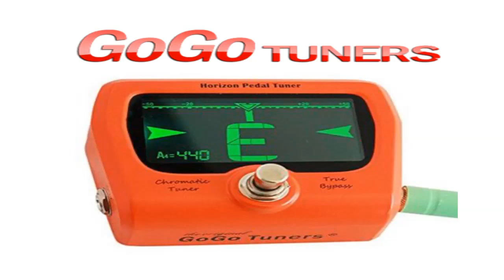Jefferson Starship's Cathy Richardson promotes New Album "Mother of the Sun," and much more on Zoom!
Jefferson Starship's Cathy Richardson promotes New Album "Mother of the Sun" via Zoom Chat as well as the New Single/Video "It's About Time, the other tracks, Grace Slick and much more!!

Facebook: Patrick Calamari or Pat's Soundbytes Unplugged!